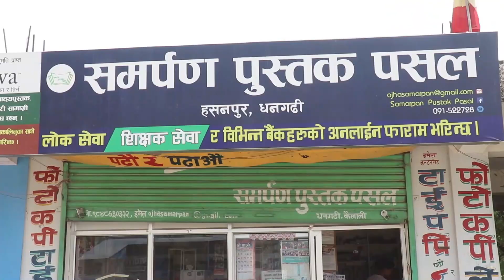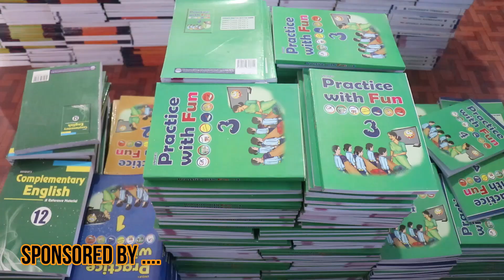SPA COLLEGE DHANGADHI ले आयोजना गरेको कवि सम्मेलनमा गजल वाचन गर्दै गजलकार तारा पल्लवी /TARA PALLAVI